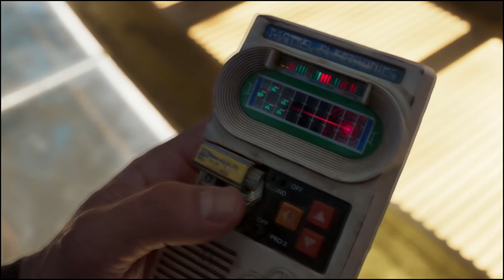Adam Warlock Actor Addresses Future After Guardians of the Galaxy 3